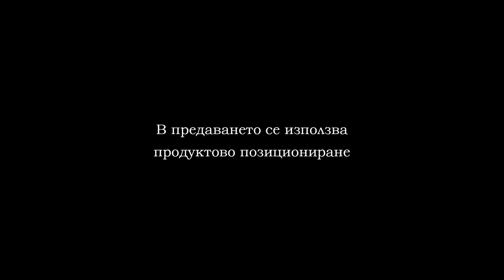17 11 2019 CHERNO MORE VS CHERNO MORE MANIA PART 2